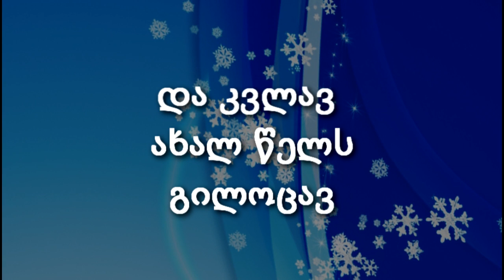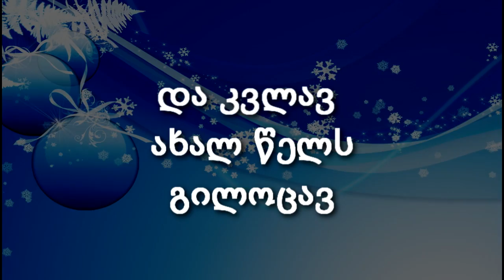Lukian - New Year's Karaoke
ეს არის ჩემი დაწერილი ერთ-ერთი სიმღერის კარაოკე ვერსია :) ვისაც გემღერებათ და იცით ეს სიმღერა (ეჭვი მაქვს იცოდეთ :D) იმღერეთ :) ვისაც აინტერესებს როგორ იმღეროს დამიკავშირდეს მე და მივაწვდი ჩემს ნამღერ ვერსიას.